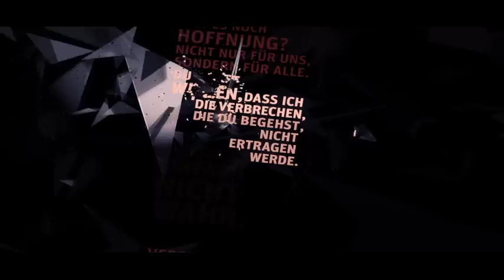Cristin Terrill: Zeitsplitter - Die Jägerin (Boje)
Marina steht am Anfang: Sie ist reich, beliebt und verliebt in einen hinreißend attraktiven Jungen.
Em ist am Ende: Sie ist seit Jahren auf der Flucht, seit Monaten in einer winzigen Zelle eingesperrt, wird beinahe täglich verhört.
Die beiden Mädchen haben nichts gemeinsam, außer der einen Sache: Sie sind ein und dieselbe Person. Vier Jahre trennen sie. Vier Jahre, in denen die Welt an den Rand des Abgrunds gerät. Doch Em bekommt die Möglichkeit, durch eine Zeitreise die Vergangenheit zu ändern. Nur ist der Preis, den sie dafür zahlen muss, schrecklich ...